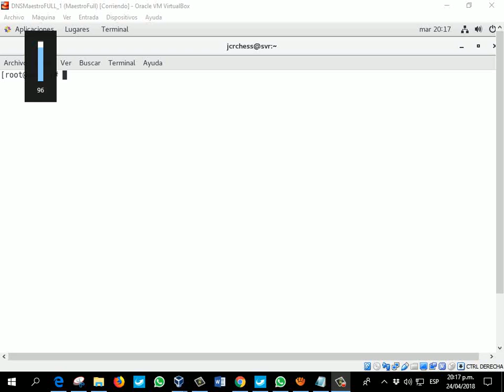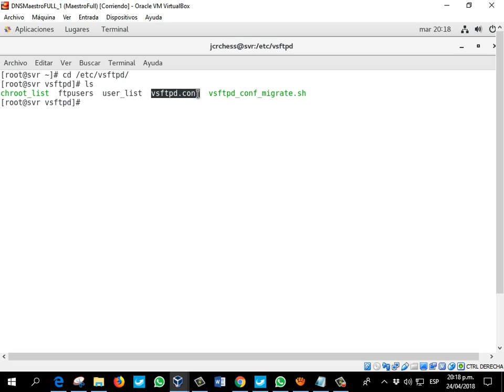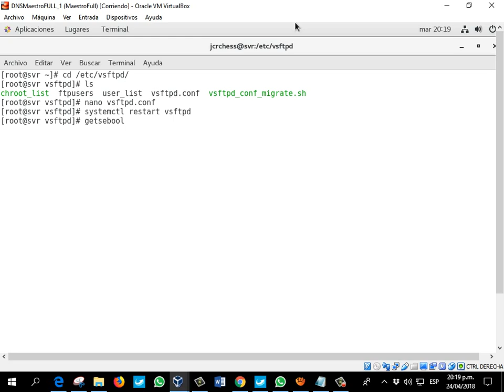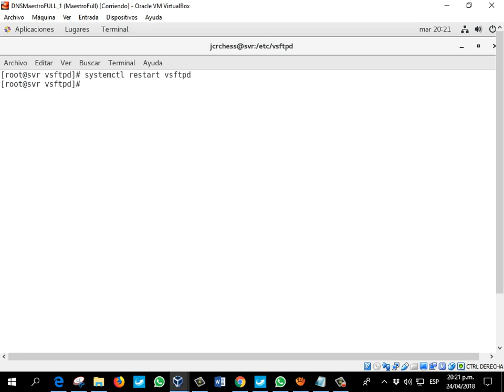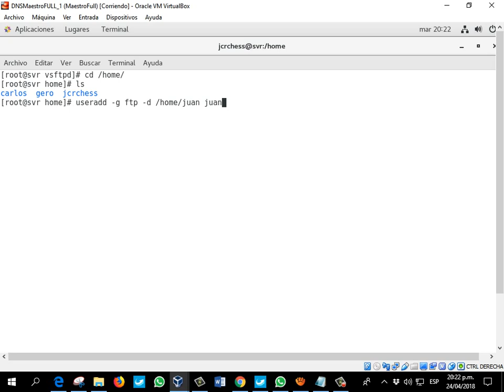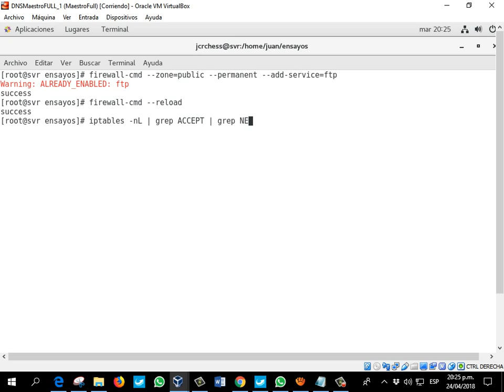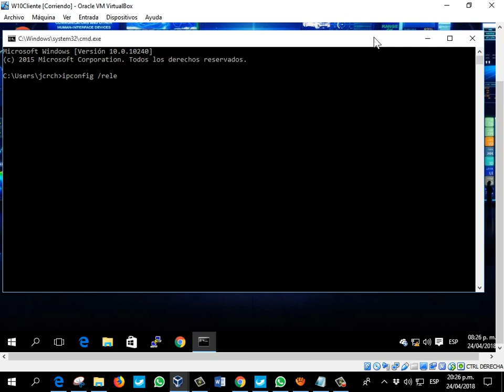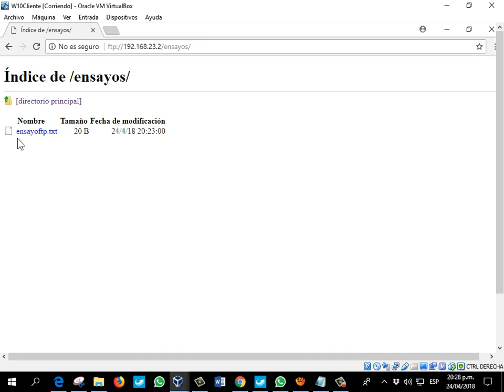Cómo Configurar un Servidor FTP con Usuario Autenticado en CentOS 7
🔴 En este vídeo veremos cómo se configura un servidor FTP con usuario autenticado, también llamado "enjaulado".